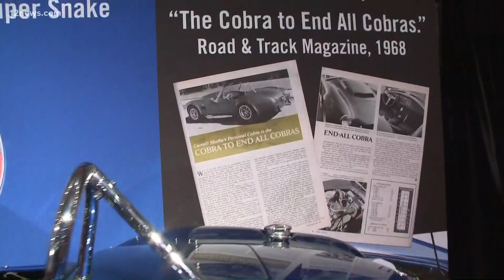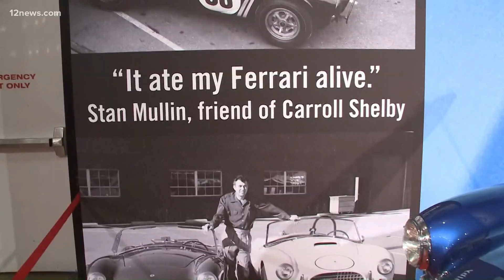12 News interview with Craig Jackson, chairman and CEO of Barrett-Jackson car auction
Team 12's Mitch Carr spoke with Craig Jackson, the chairman and CEO of the Barrett-Jackson Auction Company, ahead of this weekend's car auction.